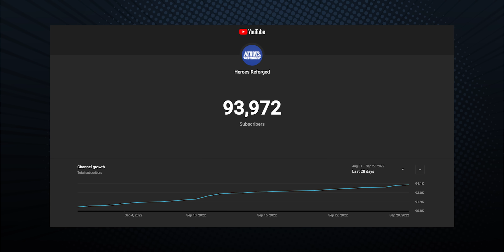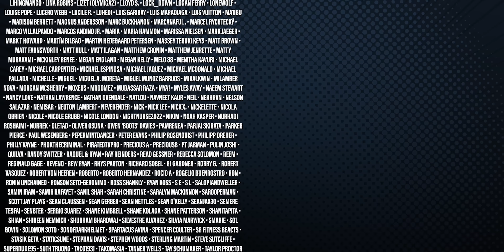She-Hulk: Attorney at Law 1x7 Reaction: The Retreat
Jennifer Walters navigates the complicated life of a single, 30-something attorney who also happens to be a green 6-foot-7-inch superpowered Hulk. Jen visits Blonsky's wellness retreat, meets new friends and gets in touch with her inner She-Hulk.